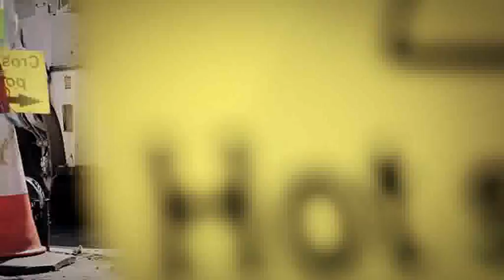Safety Footwear Catalogue - Arco: Experts in Safety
Wearing the correct footwear is an essential part of keeping safe at work, that’s why at Arco we provide expert advice to ensure you and your employees are fully informed, equipped and protected from hazards.

Arco, Experts in safety. Quality, safety and reliability assured.